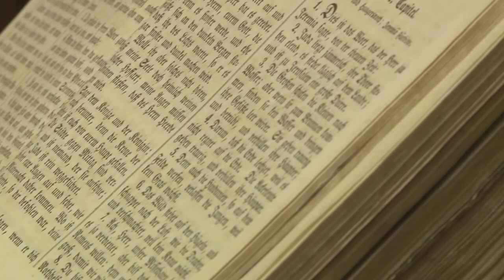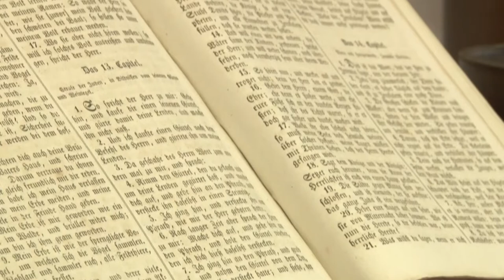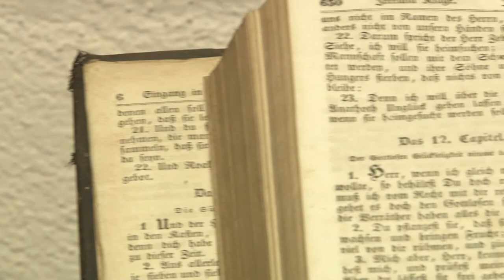Mindenszentek napja - Aradi András evangélikus esperes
Mindenszentek napja a keresztények ünnepe, az üdvözült lelkek emléknapja, melyet a katolikus világ november 1-jén tart. A következő percekben Aradi András evangélikus esperes osztja meg a nappal kapcsolatos gondolatait.